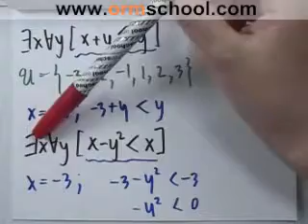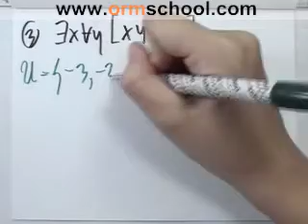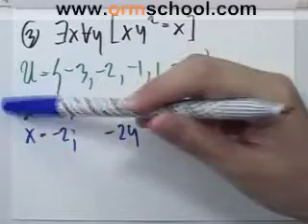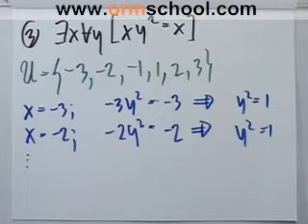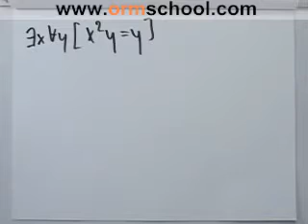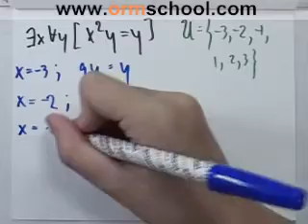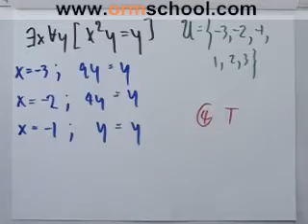Math A-NET'49 part017